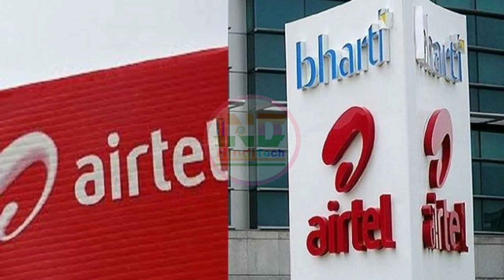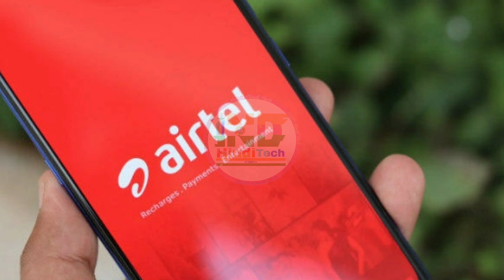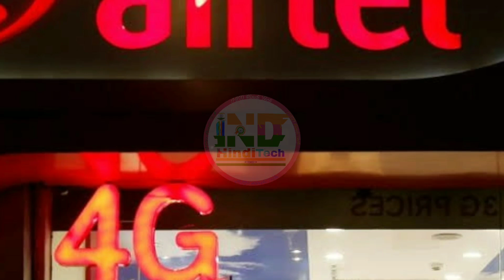Airtel FUP charge 6paise/minute Like Jio IUC charge|| Airtel New Recharge Plan